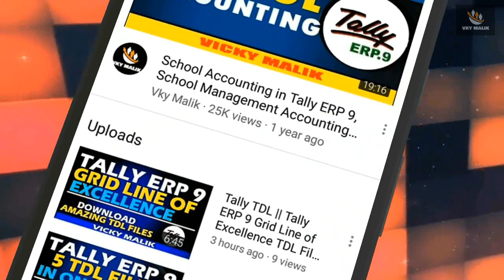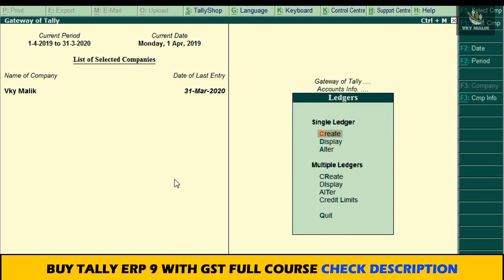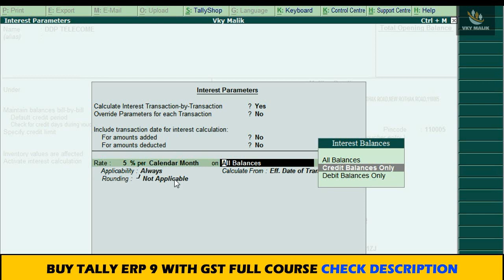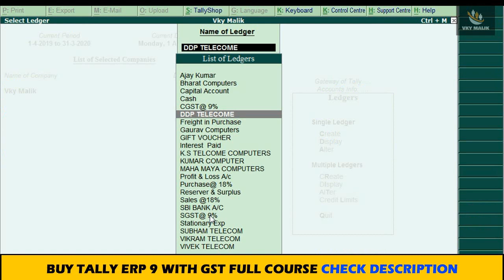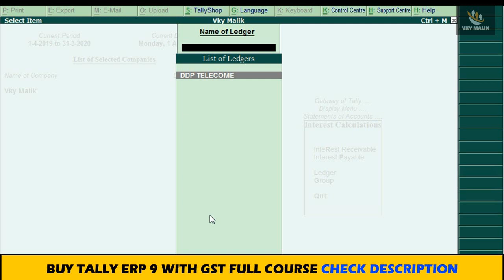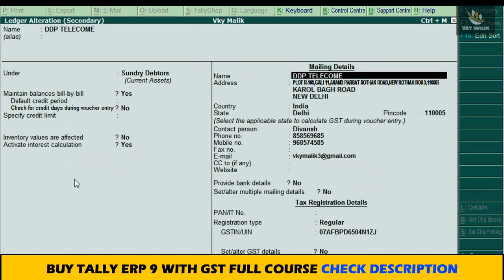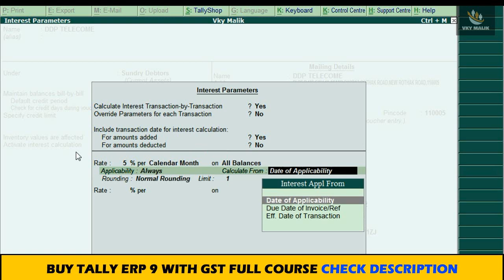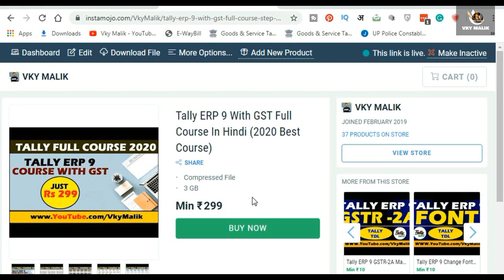How to Pass Interest Calculation Entry in Tally ERP 9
Learn all steps for interest calculation in tally. How to active interest calculation in tally with GST. How to use due date of invoice and reference option to calculate interest for sundry debtors and sundry creditors in tally. How to use effective date of transaction option to calculate interest. All advance interest calculation options explain with example in Hindi. How to use interest option to calculate monthly or yearly interest. Learn all about interest accounts

All Right Reserved © Vky Malik This video is the copyright content of Vky Malik without permission using any of audio or visual of this content may bound us to take strict legal action against you. we will take further actions against any copyright Infringes.